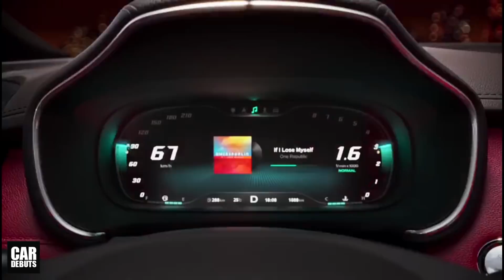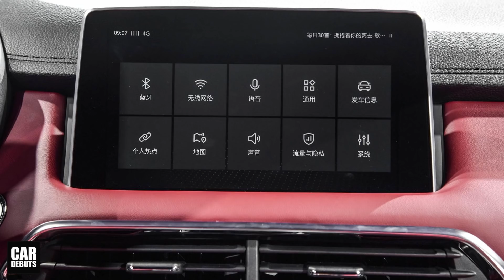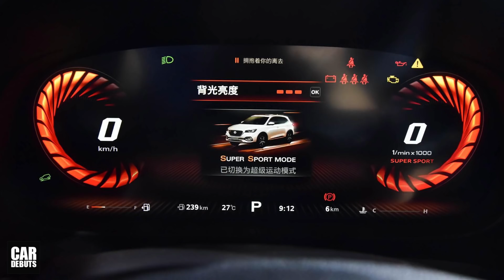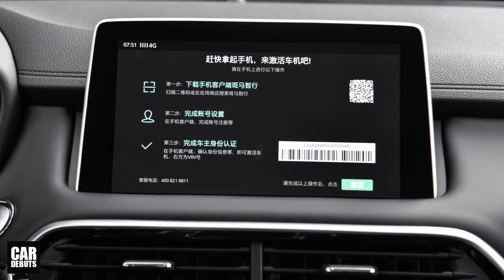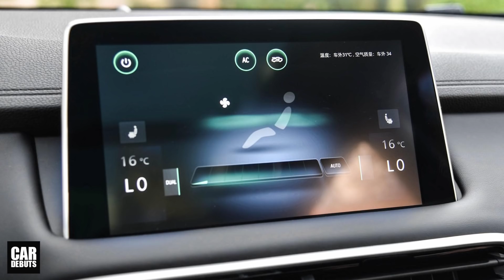เปิดตัวในไทยปีหน้า 2019 MG HS รถ SUV อ็อปชั่นเต็มคัน เสียบแทน MG GS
SAIC บริษัทแม่ของ MG ได้เปิดตัวรถ SUV รุ่นใหม่ MG HS ในประเทศจีนไปเมื่อ 1-2 วันที่ผ่านมา ก่อนที่จะเริ่มจำหน่ายพร้อมประกาศราคาในงาน Chengdu motor show 2018 ที่จะเปิดฉากขึ้นในเดือนกันยายนที่จะถึงนี้ แต่สิ่งที่หลายคนคงอยากจะทราบก็คือ รถรุ่นนี้จะเป็นรุ่นที่จะมาทำตลาดแทน MG GS หรือไม่ และมีโอกาสเข้ามาจำหน่ายในเมืองไทยมากน้อยแค่ไหน

ในการเปิดตัวครั้งนี้ มีการคาดเดาว่า MG จะทำตลาด HS ควบคู่ไปกับ GS เพราะทางผู้บริหารชาวจีนเอง ก็ยังไม่ฟันธงว่า HS จะมาทดแทน GS ที่ยังเป็นโฉมเดิมหรือไม่ และผู้บริหาร MG ในหลายประเทศรวมถึงไทย ก็ยังแบ่งรับแบ่งสู้ในเรื่องนี้ เพียงแต่ทราบกันมาว่า MG GS จะมีการเปลี่ยนโฉมในต้นปี 2019 ซึ่งจนถึงปัจจุบัน ก็ยังไม่มีข่าวคราวในเรื่องของรูปโฉมใหม่ของ MG GS นอกจากมีความเคลื่อนไหวล่าสุดว่า MG ประเทศไทย เตรียมทำตลาด HS ในเมืองไทย ในปี 2019 ที่จะถึงนี้ ติดตามช่องของเราทาง Facebook ได้ที่